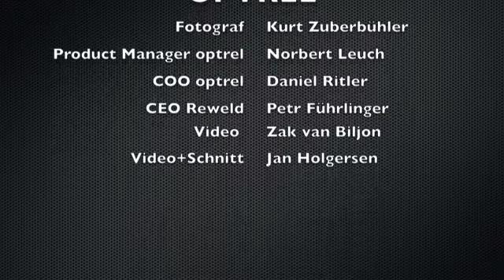OPTREL - Making of "overhead welding" / "Überkopfschweissen"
Shooting for overhead weding pics